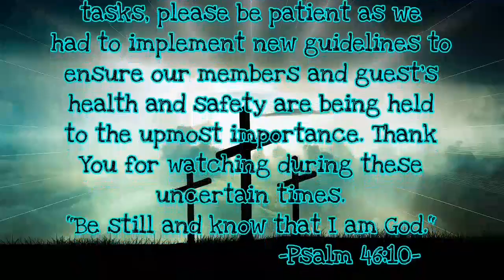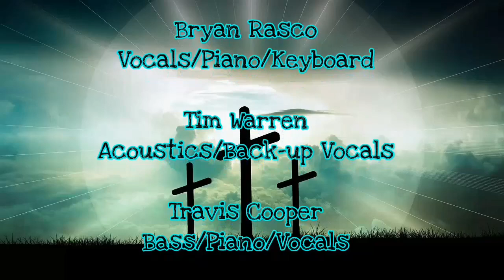Creator God; All Powerful & All Good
August 23, 2020..Genesis 1:1-5, Isaiah 46:8-10, 3-4.
   Look at God's majestic creation. Especially at night or early morning
   The 3 O's; Omnipotent, Omniscient, Omni-present. God has the authority to create & change things according to his will.